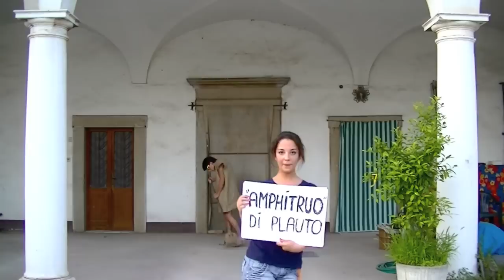Anfitrione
Anfitrione (Amphitruo) di Plauto _ Book trailer realizzato da Federico Sabaini, Andrea Cartapani, Vittorio Bonetti, Maura Gatti, Milva Loredana Di Giacomo Da Rocha, Miriana Treccani